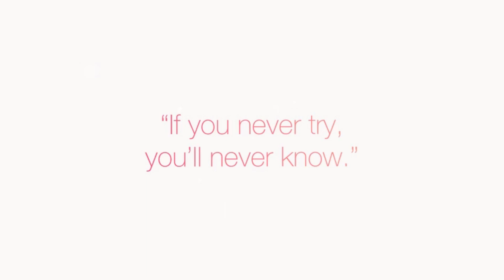Mall Food Mukbang!! Farmers Basket Chicken, Fried Rice, Red Skin Potatoes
Love when a mall food court has good food! This is probably my favorite ways to have chicken. I wish there were more recipes out there on how to do a copycat recipe of this sautéed chicken. Originally I thought it was called orange chicken although I'm aware there's no orange in it... then I thought, "hmm, maybe it's called honey glazed chicken?" no luck there either. I got fried rice and red skin potatoes to go along with it. "Where are the vegetables, Kyra?" Why they're the peas and carrots you see me picking out of my rice, of course 😜.

BIRTHDAY GIFT VLOG WILL BE OUT MONDAY

What's your favorite mall food?